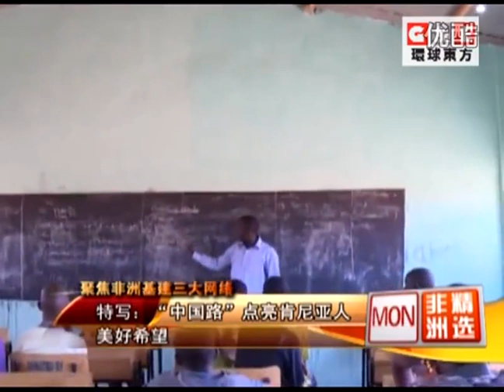中国为非洲部落打通水源，当地人激动表示这下有水喝了，感谢中国